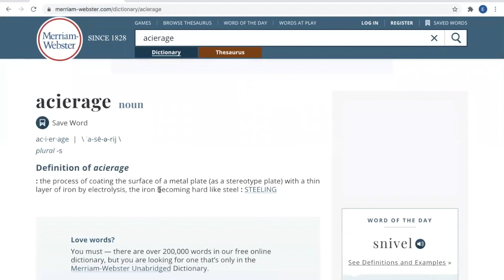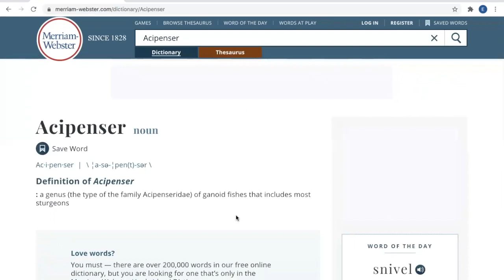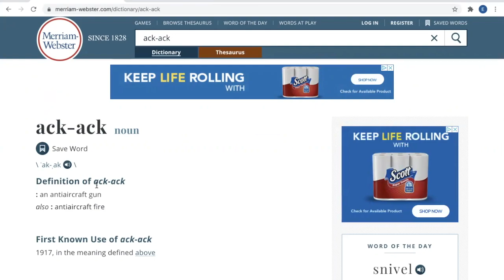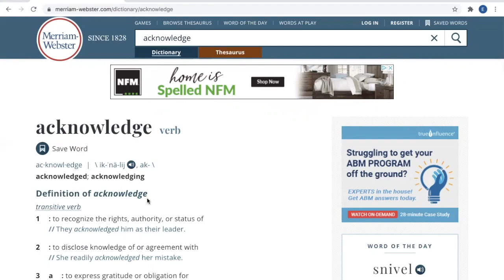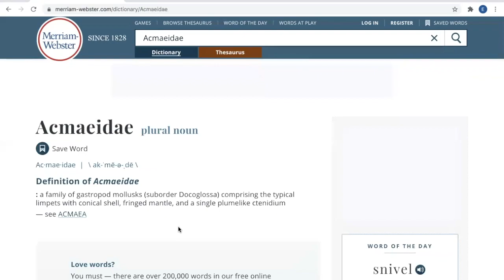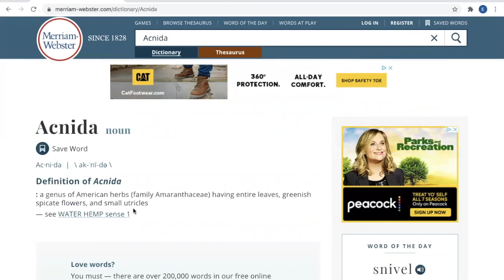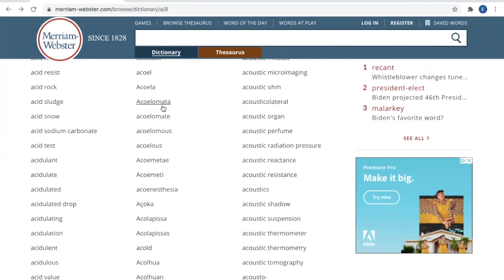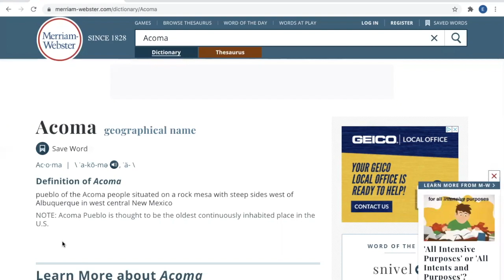"Nothing Fun Happens This Episode" -Rating Every Word in the Dictionary EP 27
That's right gang, absolutely nothing fun happens this episode, but you might as well watch it since life is nothing but a series of wasted moments and intense regret.

Please love us.